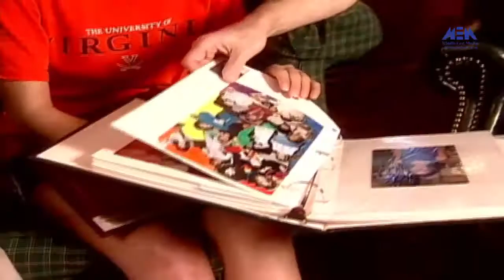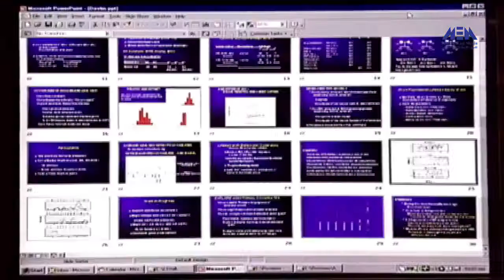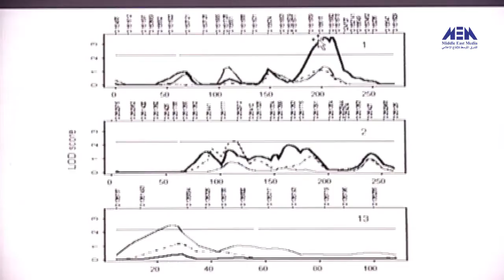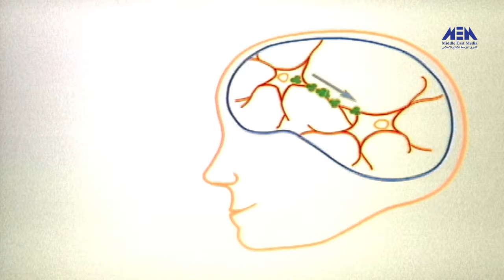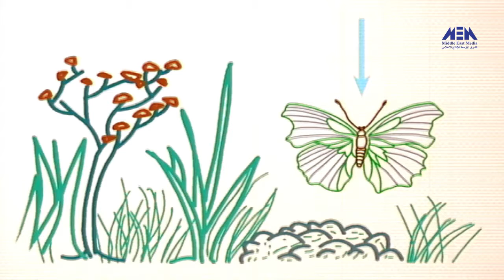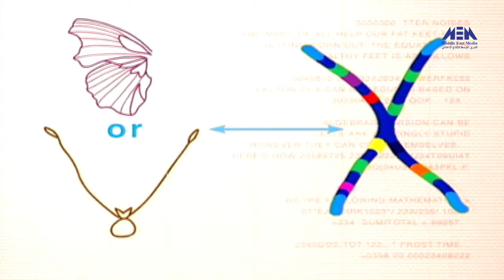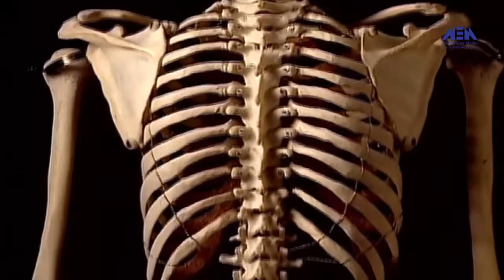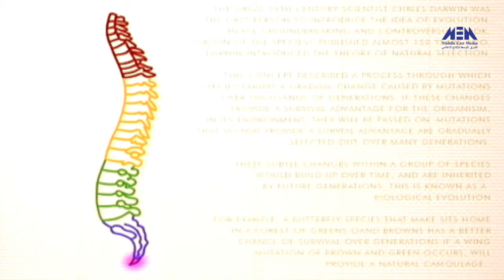Episode 41 –Asrar El Matwalia El Genia | الحلقة الواحدوالأربعون - برنامج أسرار المتوالية الجينية